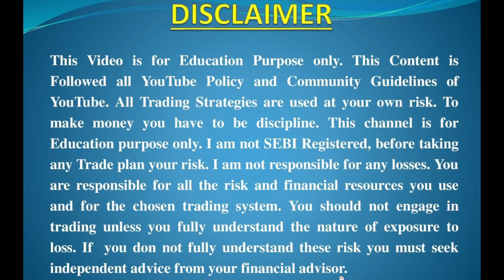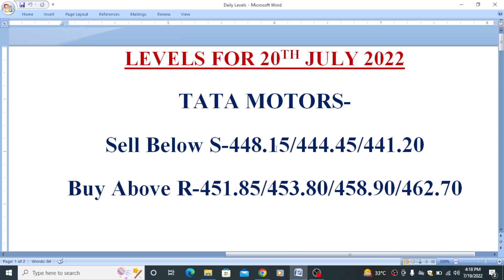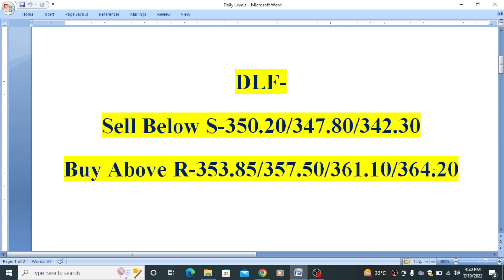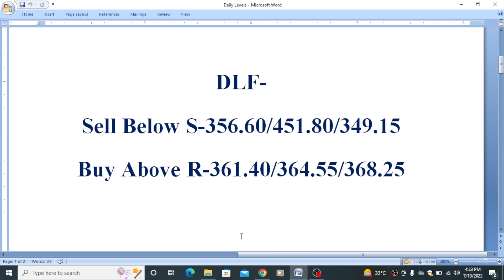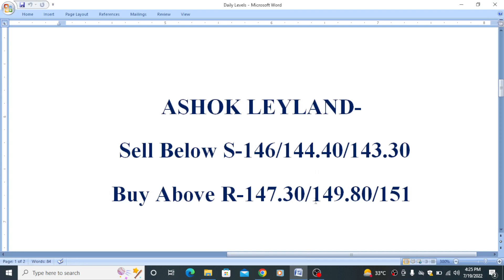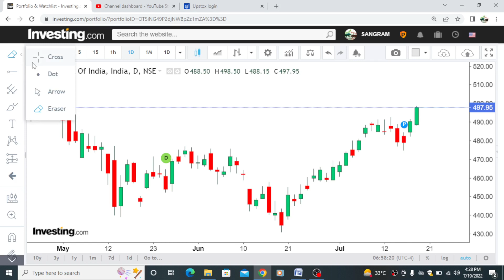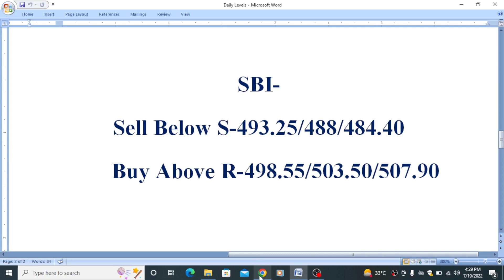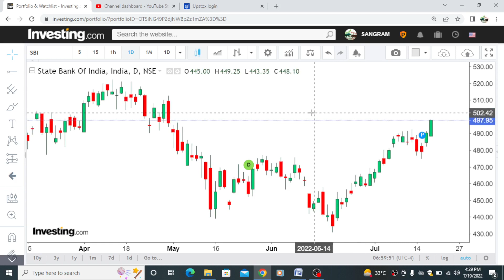Intraday Stocks for tomorrow 20 July Ashok Leyland, TataMotors, ITC, DLF SBI Levels for 20 July 2022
Intraday stocks for tomorrow | Intraday Stocks for Wednesday 20 July 2022 | Ashok Leyland levels for 20 July 2022 | DLF share news for tomorrow | Intraday stocks for tomorrow 20 July 2022 | best Intraday Trading stocks for Wednesday 20 July 2022

nifty level target prediction
nifty analysis for tomorrow
nifty prediction
intraday stocks for tomorrow 20 July 2022
best intraday trading stocks for tomorrow 20 July 2022

Ashok Leyland Share Levels for 20 July 2022 | ITC, BEL,Tata Motors, DLF , VEDL , Coal India , NTPC  Levels for 20 July 2022
@STOCK MARKET ANALYSIS
intraday Stocks analysis for 20 July 2022
20th July  intraday stocks
best intraday shares analysis for 20 July 2022
best intraday Trading shares for 20 July 2022
best Intraday Trading Stocks for 20 July 2022